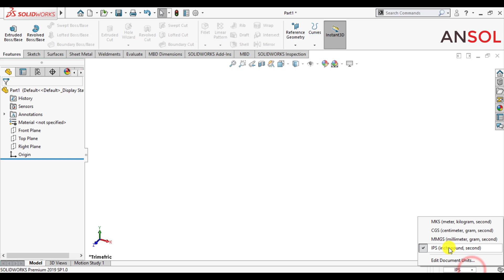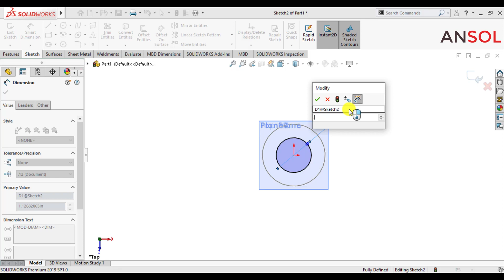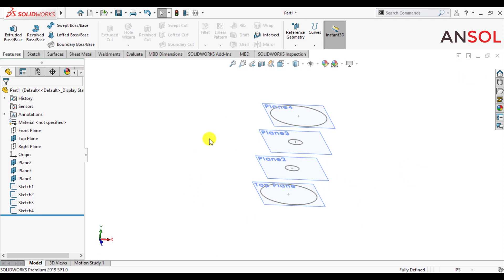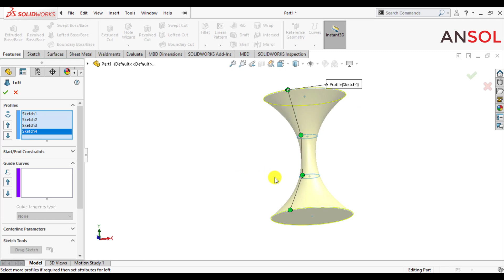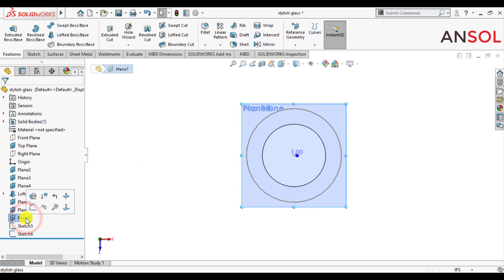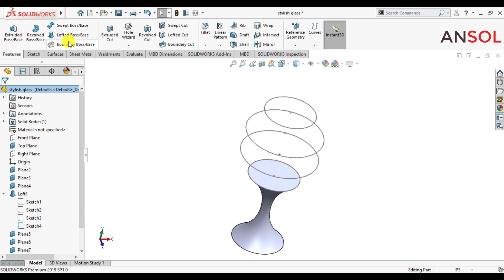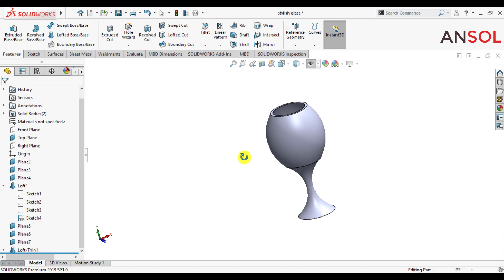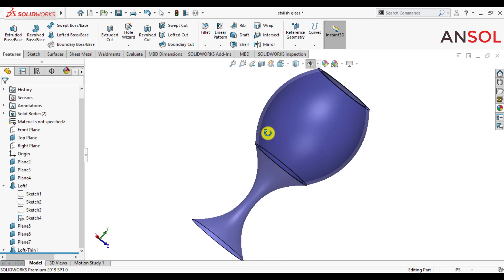Solidworks advanced tutorials 126 | Making a stylish glass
Solidworks advanced tutorial. Making a stylish glass

Tools to Learn
+Working with reference planes
+How to use Loft boss feature
+How to use convert entities feature?
+How to use solidworks loft thin option?

Solidworks advanced tutorials.